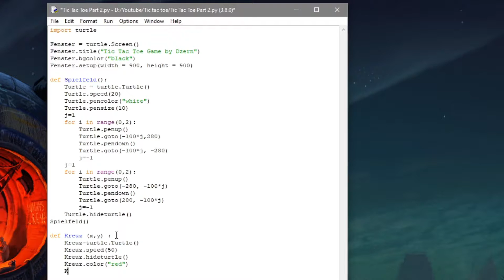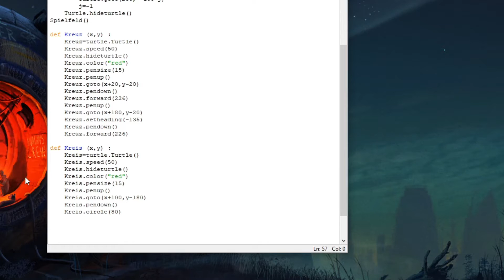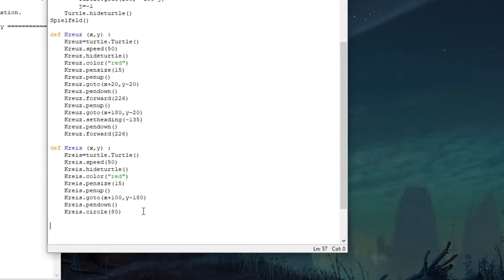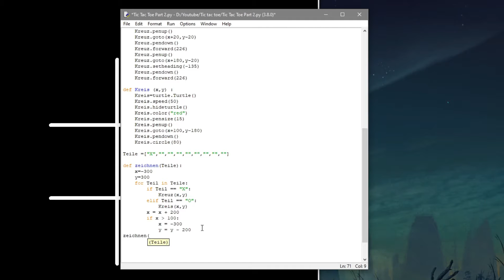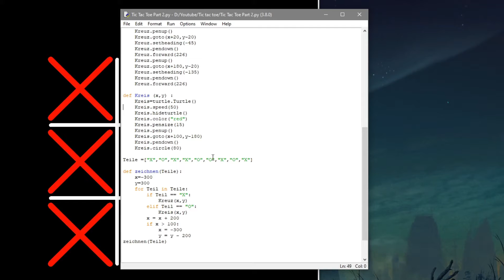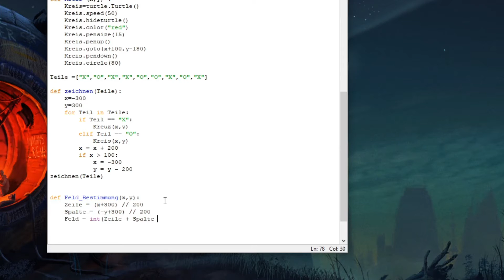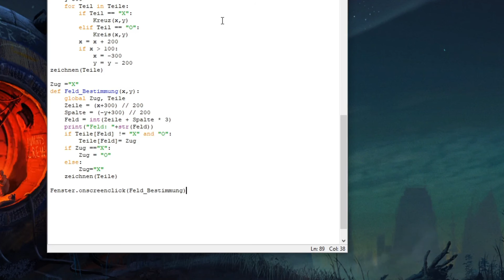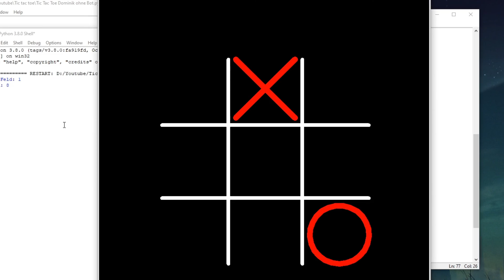Tic Tac Toe PROGRAMMIEREN Python Part2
Mein erstes Buch, womit ich das Programmieren gelernt habe
Willst du Python lernen?
So habe ich Unity gelernt
Mein sehr günstiges Mikrofon

Durch die Links könnt ihr mich kostenlos unterstützen, da ich eine Provision bekomme,
wenn ihr etwas über die Links kauft oder euch anmeldet. Für euch entstehen keine zusätzlichen Kosten.
Ich empfehle nur Produkte, die ich selber besitze und meinen Freunden weiter empfehlen würde.
Dank dieser Unterstützung kann ich weiter Youtube Videos für euch produzieren.

Danke

Gratis Amazon Prime Angebot
Amazon Prime für Studenten(günstiger)